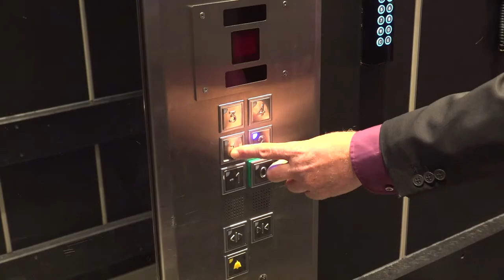werken als hospitality medewerker bij de ziggo dome via randstad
Onderwerpen in deze video:
0:19 - dagelijkse werkzaamheden
0:38 - wat maakt het werk leuk
0:48 - solliciteer nu!

*werken bij ziggo dome*
Koen vertelt hoe hij zijn baan bij Ziggo Dome als hospitality medewerker ervaart en neemt je graag mee in het proces. Hierdoor proef jij alvast hoe de sfeer is en zie je meteen of dit bedrijf bij jou past. Heb je toch nog een vraag? Dan helpt de contactpersoon onder de vacature je graag verder. Solliciteren doe je niet alleen, wij staan voor je klaar!

Toch benieuwd naar een andere werkgever? Check ze hier allemaal!